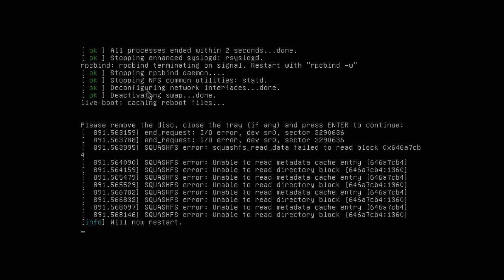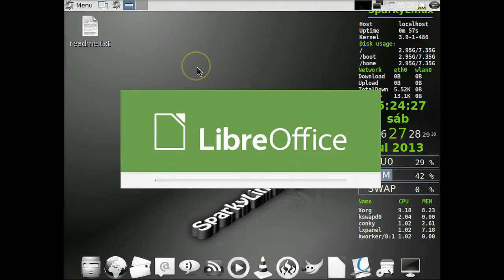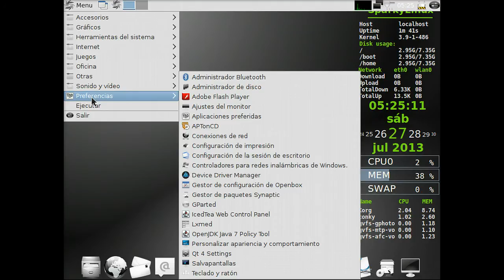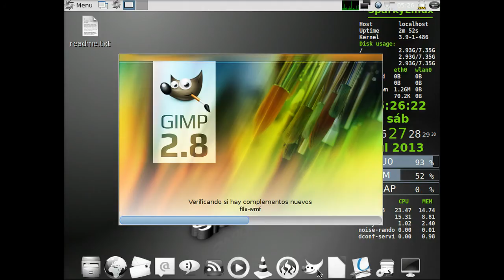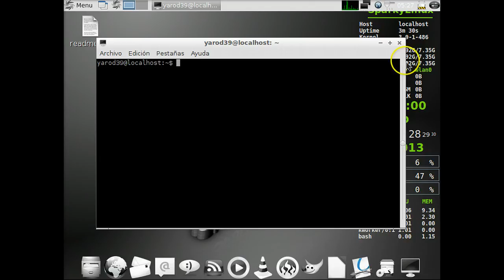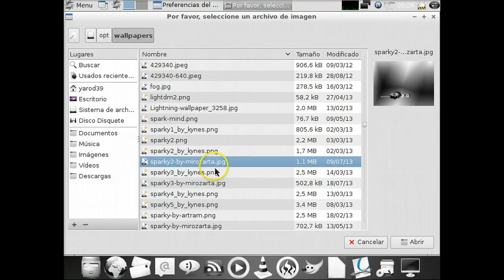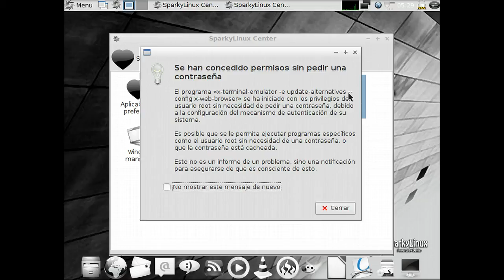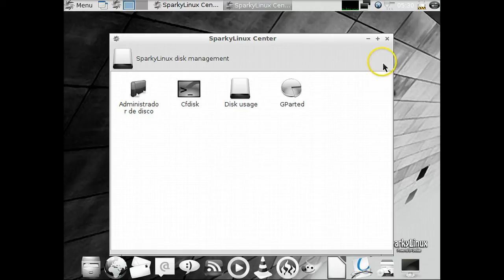SparkyLinux 3.0 review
Curiosa distro basada en Debian